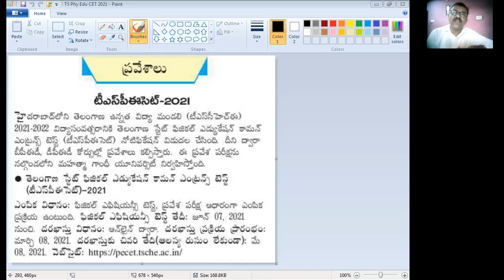Telangana State Physical Education Common Entrance Test-2021 (TS P E CET-2021)